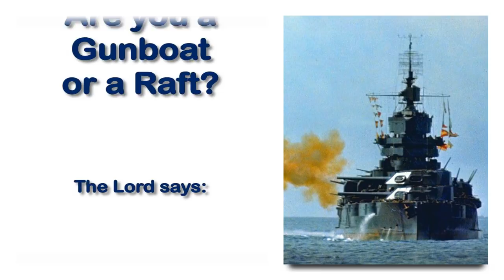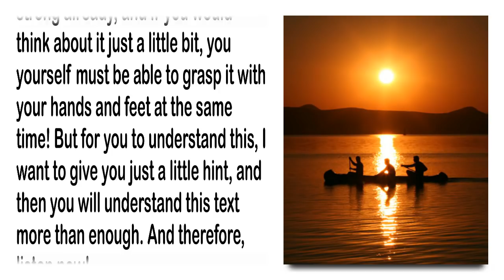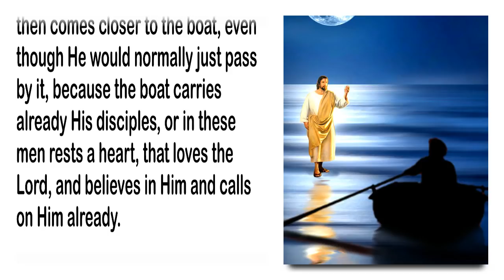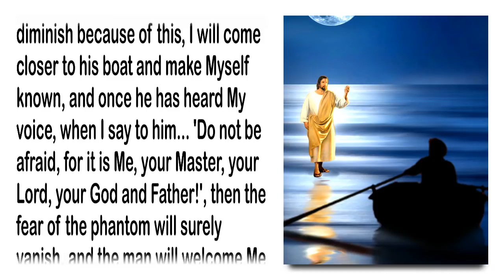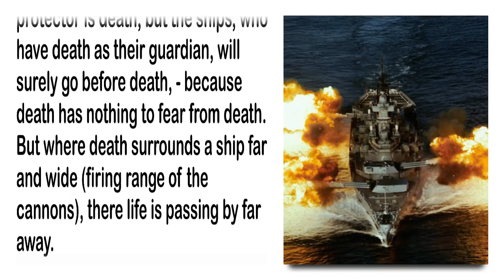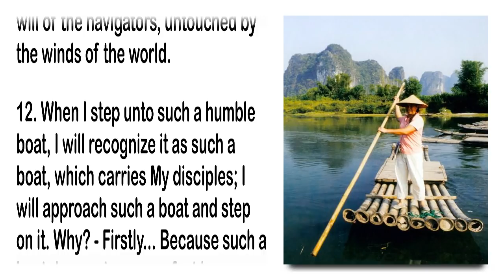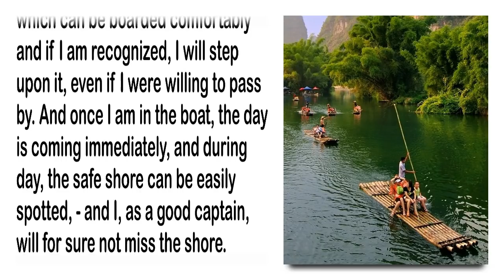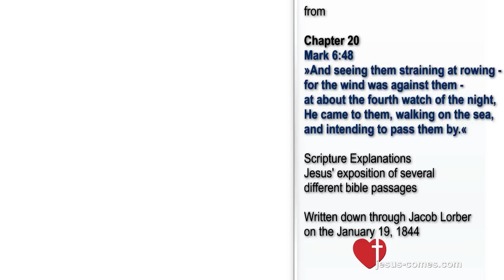Are you a Gunboat, a sailing Boat or a Raft ?... ❤️ Jesus Christ explains Mark 6:48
20. Are you a Gunboat, a Sailing Boat or a Raft?...

20. Chapter - Mark 6:48
And seeing them straining at rowing - for the wind was against them - at about the fourth watch of the night, He came to them, walking on the sea, and intending to pass them by.

Written down through Jacob Lorber on the 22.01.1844

1. And seeing them straining at rowing - for the wind was against them - at about the fourth watch of the night, He came to them, walking on the sea, and intending to pass them by.

2. Long verses only need short explanations, for they already have the explanation within themselves. But short verses need longer explanations because firstly... they do not contain an explanation in their short nature, and secondly... their light is usually pressed together and locked up. That is why it needs more effort to free their whole light than with longer verses, which are shining bright enough already in their position.

3. For this reason, I cannot give you an extended explanation for the present text, because its light is very strong already, and if you would think about it just a little bit, you yourself must be able to grasp it with your hands and feet at the same time! But for you to understand this, I want to give you just a little hint, and then you will understand this text more than enough. And therefore, listen now!

4. The 'sea' is the world, the troubling 'winds' are the doings of the world and its desires and lusts, against which a right skipper has to fight until the fourth night watch, which represent the final days of his life, meaning his entire life, because the 'night' signifies the material life on earth.

5. The Lord is not in the boat. Why not? - Because He is not in the world, for the ship represents the man living in the world, and the Lord is not with him because of his freedom.

6. But the Lord still follows the skipper and he is walking across the waves of the world, as if they were dry land. He does not care about the skippers on the sea; wherever He meets one, He just passes by, so that He does not bother the skipper in his freedom.

7. But when He meets a boat that carries His disciples, people who recognize Him and call on Him, He then comes closer to the boat, even though He would normally just pass by it, because the boat carries already His disciples, or in these men rests a heart, that loves the Lord, and believes in Him and calls on Him already.

8. At first, the heart is afraid of Him and thinks He is a phantom, which means... A person which is still filled with wrong perceptions about Me, and thinks its impossible or even a chimera (illusion or figment), that I could come closer to him in the world and even step into his boat.

9. However if his love does not diminish because of this, I will come closer to his boat and make Myself known, and once he has heard My voice, when I say to him... 'Do not be afraid, for it is Me, your Master, your Lord, your God and Father!', then the fear of the phantom will surely vanish, and the man will welcome Me onto his boat with the greatest joy!

10. See, this already is the entire explanation for the text! Only one question remains, namely... 'What is required of the boat, which carries My disciples? Is it a scholarly built steamship, or is it a battleship with three masts, equipped with 160 cannons, or a frigate, a schooner, a brig or maybe even a heavily loaded market ship? Oh no! All these kinds of ships do not carry My disciples, these I usually evade widely, so that they won't even perceive Me as a phantom! Who would ever want to come close to a ship that is equipped with cannons anyway?! Their protector is death; but the ships, who have death as their guardian, will surely go before death, - because death has nothing to fear from death. But where death surrounds a ship far and wide (firing range of the cannons), there life is passing by far away.